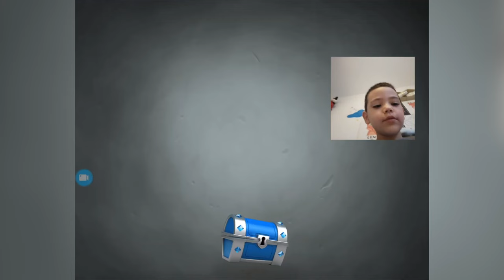Castle Crush - Ne jucam pe telefon un nou joc. Petru se joacă jocul Castle Crush pe telefonul mobil.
Haideti sa ne jucam Castle Crush pe telefon.
Ne jucam pe telefon un nou joc si sper sa va placa.
Sunt Petru si ma joc jocul Castle Crush pe telefonul mobil.